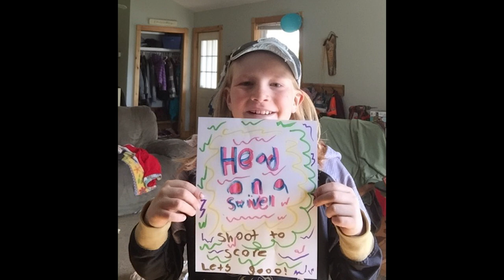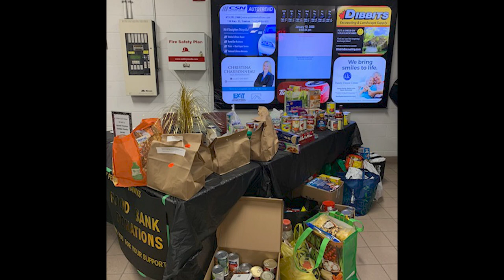2020 Quinte West Minor Hockey Awards Banquet 1